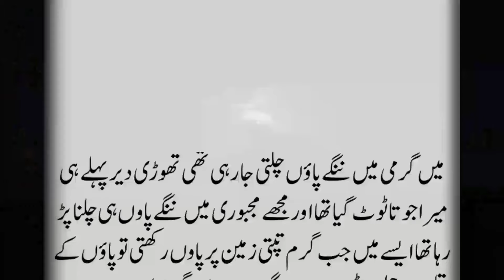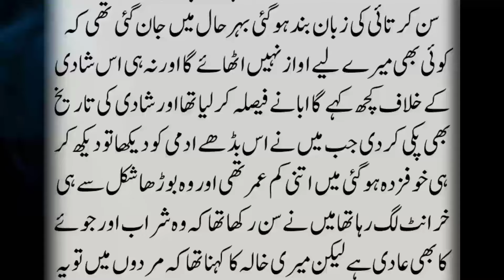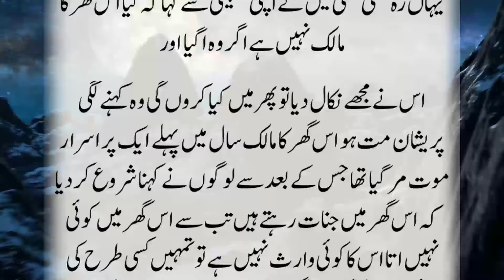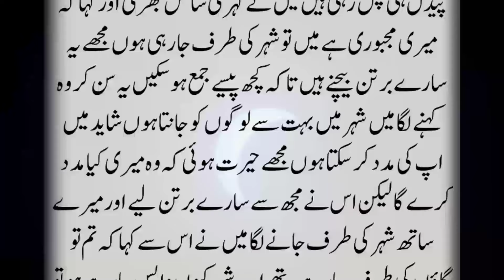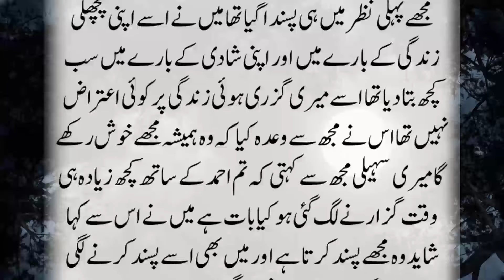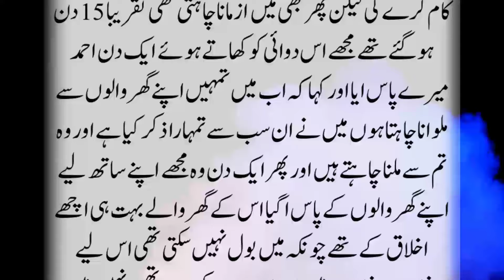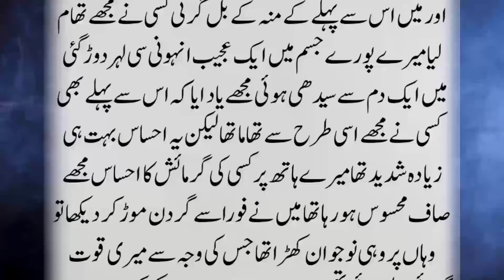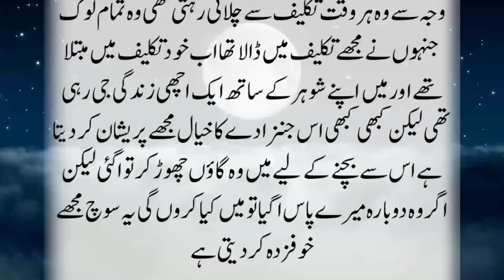Shohar Ke Martay Hi Ghar Se Bhik Mangne Nikli. Nahi Jaanti Thi Yeh Naujawan Jinzada ha Jun he usny 1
Shohar Ke Martay Hi Ghar Se Bhik Mangne Nikli. Nahi Jaanti Thi Yeh Naujawan Jannzada Hai. Joon Hi Us Ne Ek Rupiya Meri Hatheli Par Rakha To.

As soon as my husband died, I left the house to beg. I didn't know that this was a young Jinn. As soon as he placed a rupee in my palm...